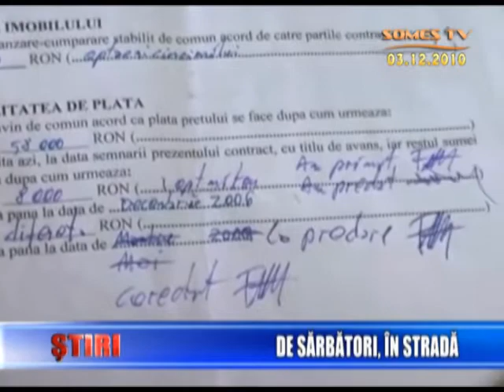01 De Sarbatori In Strada